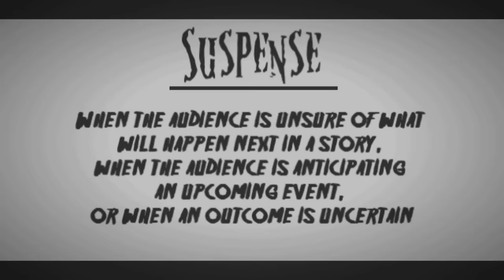[MS] Suspense Video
This was for a project for my english class.  Made this in like 2 days, and our voice acting...not even gonna go there xD  Anyway enjoy!  I'm curious if you guys want me to continue this or something?
Credits:
Braxon as Narrator
Facepalmftw808 as Victor
Takoboy808 as Chase
AnimeWorldz21 as Amber
Chacyn as Soldier Guy